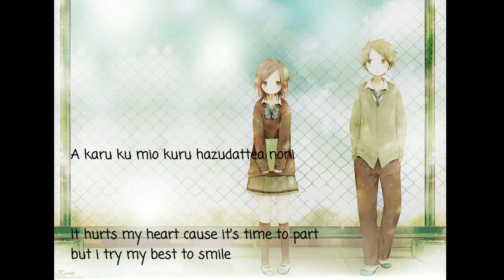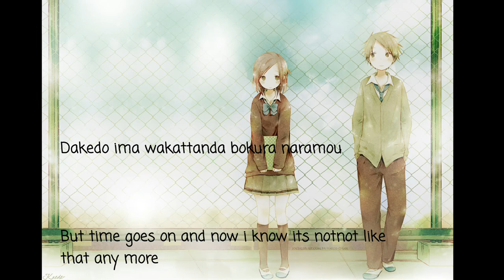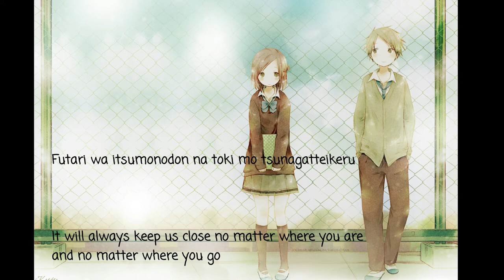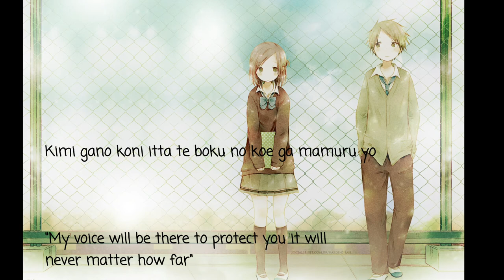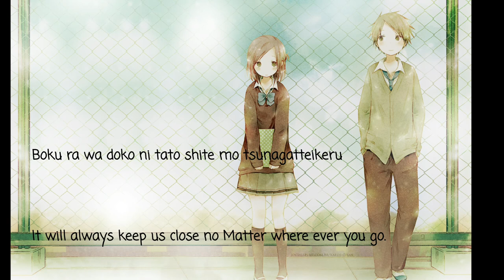Kanade - Sukima Switch english lyric video